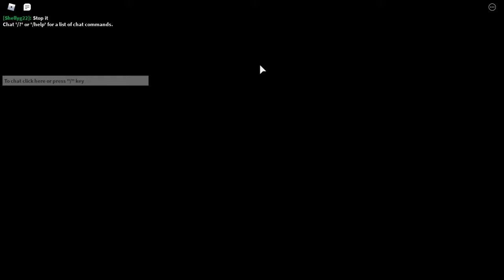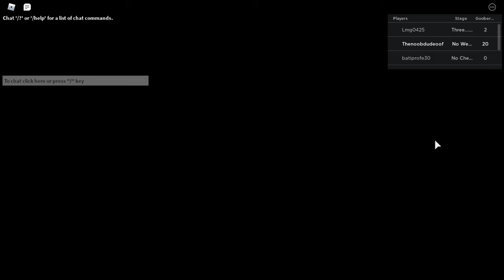I get squidward (part 3) (Spongebob Movie Adventure) (end)